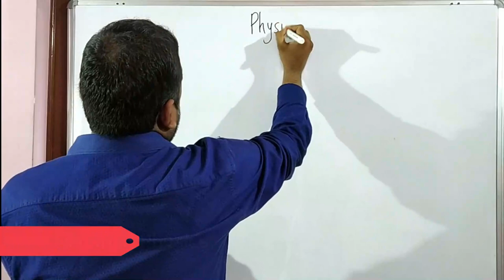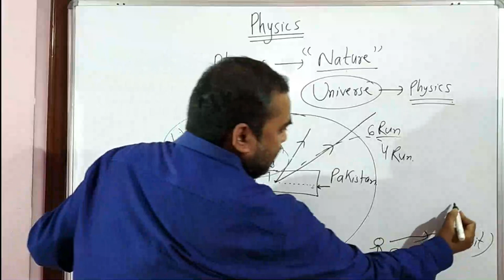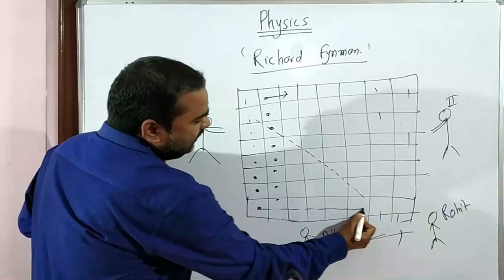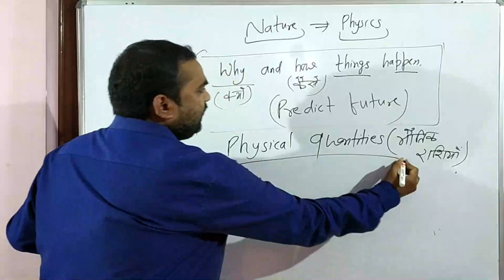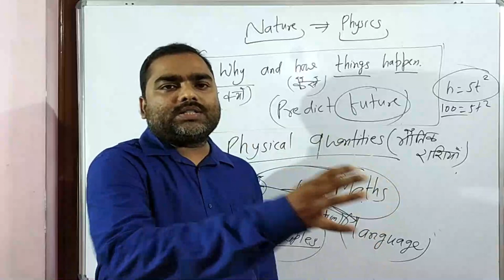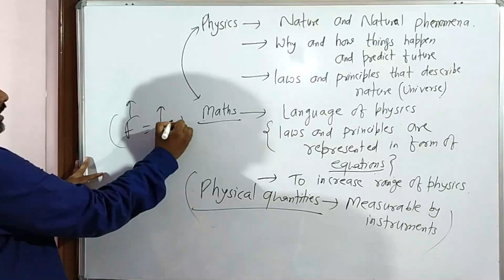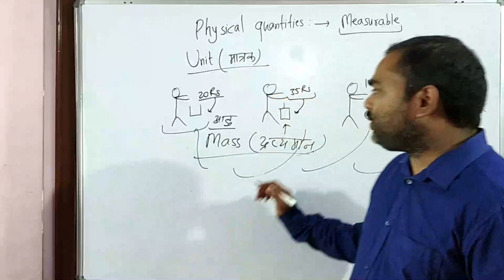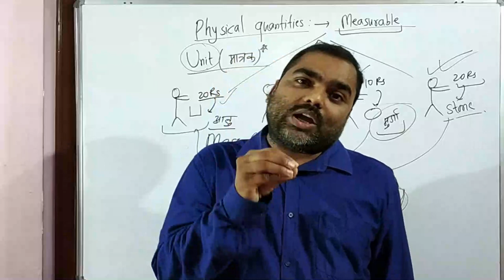Class 11 Physics|Introduction of Physics|What is Physics why & how|C3JEE Sunil Sir| Physics in hindi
Dear Students
we are here to start the physics class for 11th. we hope you will learn more from this channel. we are trying our best to provide you the best path of learning.
we hope you will realy enjoy the study.

Thanking you..

The key part of this session :-
1) what is physics
2) Nature and natural phenomena
3) why and how things happen
4) perdict future
5) physical quantities
6) laws and principle that describe the nature
7) math is a language of physics